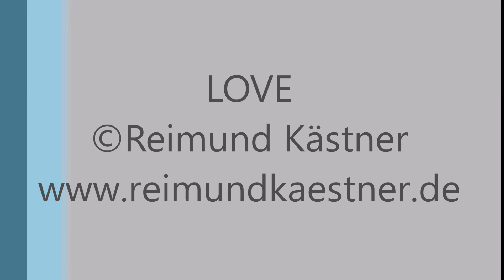Über die Liebe, die nicht benannt werden kann...aus dem Buch "Hallo!...Hier spricht das Leben"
Reimund Kästner
Über die Liebe..aus dem Buch "Hallo!...Hier spricht das Leben"